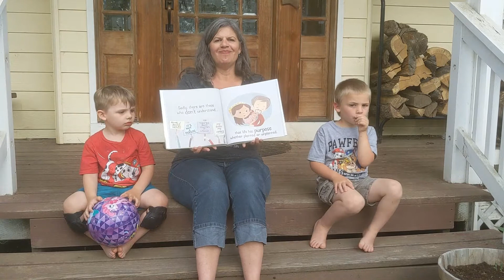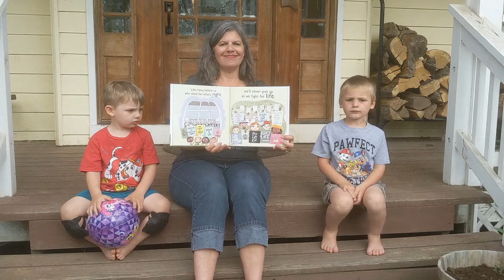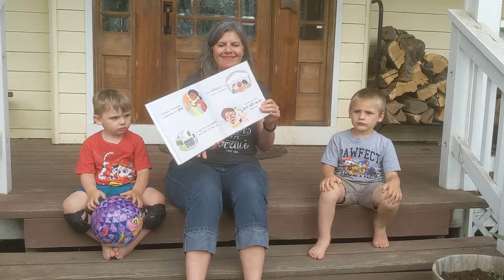"Pro-Life Kids" by Bethany Bomberger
Learn how to teach your young ones about the value of life starting in the womb. Nickie Snyder, Community Outreach Specialist at Oregon Right to Life, reads Bethany Bomberger's book "Pro-Life Kids" illustrated by Ed Koehler.

Oregon Right to Life has received authorization to produce this content.